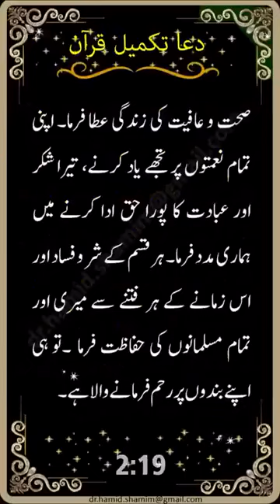Dua Taqmeel E Quraan Kareem